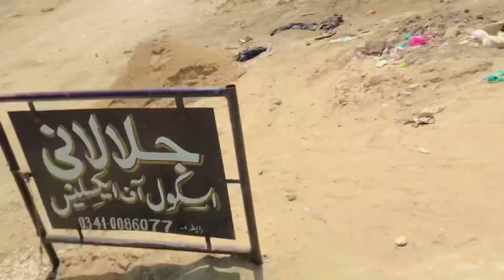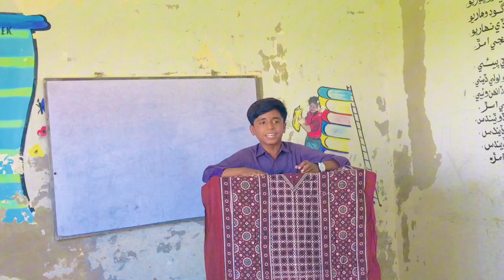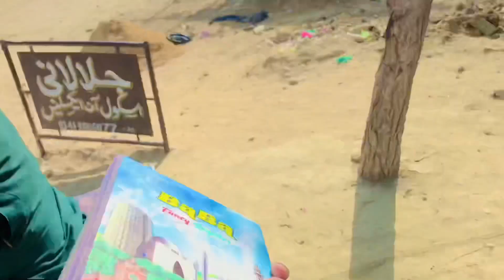I am going to totion